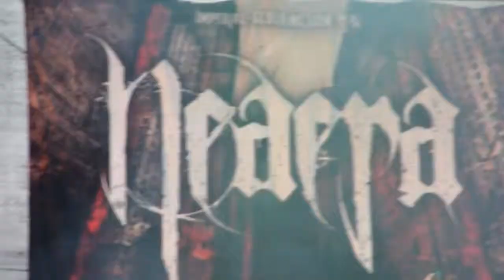Neaera - Synergy (Live/Mach 1'10)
Der zuvor in der Deathgrind-Formation Malzan aktive Gitarrist Tobias Buck gründete im Sommer 2003 ein Nebenprojekt, das in Richtung Hardcore mit schwedischen und Power-Metal-Einflüssen tendieren sollte. Das Lineup bestand zu Anfang aus Sebastian Heldt, Benny Hileke, Benjamin Donath und Tobias Buck. Kurz vor dem ersten Auftritt entstand der neue Bandname The Ninth Gate. Bald darauf stieß Stefan Keller als zweiter Gitarrist dazu, der die Band durch seine tief im Hardcore und Death Metal verwurzelten Riffideen zu ihrem heutigen Sound brachte.

Nach der Ausarbeitung von Material begaben sich die Jungs im Februar 2004 ins Docma-Klang-Studio in Osnabrück, um an zwei Wochenenden ein Demo einzuspielen. Am 2. April 2004 bekamen sie einen Plattenvertrag von Metal Blade Records angeboten. Im Rahmen dessen wurde der Bandname neu gewählt -- Neaera nach dem Namen einer altgriechischen Hetäre.

Unter diesem Namen ging es dann im November 2004 ins Studio Stage-One, um mit Produzent Andy Classen das erste richtige Album aufzunehmen. The Rising Tide Of Oblivion erschien am 21. März 2005. Im Herbst folgten eine Europatournee mit Heaven Shall Burn, As I Lay Dying, Evergreen Terrace, Agents of Man und End of Days sowie mehrere Shows in Deutschland, Österreich, der Schweiz, den Niederlanden, Dänemark und Estland. Eine weitere Tour mit Caliban, Fear My Thoughts, Destiny und Narziss beendete das Jahr.

Am 7. April 2006 veröffentlichten Neaera unter Mithilfe von Produzent Jacob Hansen ihr Zweitwerk Let the Tempest Come. Nach Veröffentlichung des Albums folgten weitere Europatouren. Anfang 2007 gingen Neaera auf die Road To Devastation-Tour mit Quo Vadis, Fear My Thoughts und Kataklysm.

Am 21. Februar 2007 kündigten Neaera auf ihrer Myspace-Seite an, einen Videomitschnitt des Konzertes vom 19. Mai 2007 in Münster zu machen. Dieser Videomitschnitt ist mit der Limited Edition ihres dritten Albums als Bonus-DVD erschienen. Am 2. August 2007 spielte Neaera auf dem Wacken Open Air. Ein paar Wochen später erschien am 24. August 2007 das neue Album Armamentarium. Ein Armamentarium ist eine Rüstkammer oder beschreibt die Instrumentensammlung eines Arztes. Die erste Headliner-Tournee durch Deutschland und mehrere Nachbarländer folgte im Herbst 2007 mit Deadlock als Support. Im Frühjahr 2008 war die Band auf Tour mit As I Lay Dying und spielte auf dem Summerbreeze Festival 2008.

Am 27. Mai 2009 wurde das vierte Studioalbum Omnicide - Creation Unleashed veröffentlicht.

Gitarre: Tobias Buck
Schlagzeug: Sebastian Heldt
Gesang: Benny Hilleke
E-Bass: Benjamin Donath (seit 2003)
Gitarre: Stefan Keller (seit 2004)